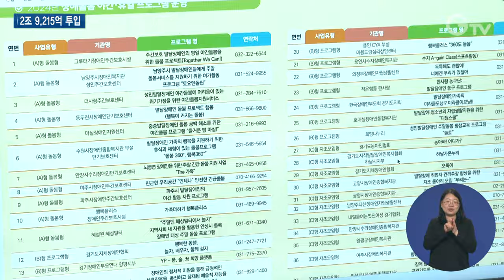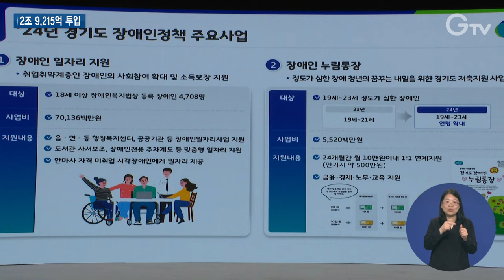‘장애인 우선’ 정책 더 커진다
경기도는 지난 3월부터 어디나 돌봄을 시작하며 장애인들을 위한 복지정책을 펴고 있는데요.

여기에 그치지 않고 향후 5년간 장애인들의 삶을 개선할 실질적 정책 계획을 발표했습니다.

[REP]
저녁 6시가 넘은 시간이지만 복지관 곳곳에선 다양한 프로그램이 한창 진행 중입니다.

탁구, 디지털 드로잉 등 장애인들을 위한 프로그램은 물론, 장애인 보호자들을 위한 수업도 있습니다.

하루종일 보호자 역할에 마음 달랠 틈 없던 가족들도 잠시나마 나를 위한 시간을 가져봅니다.

장애인들은 방과 후나 퇴근 후에 따로 학습을 이어가거나 여가를 즐길 공간이 마땅치 않습니다.

평일 6시가 되면 복지관은 문을 닫기 때문입니다.

어디나 돌봄으로 야간과 휴일까지 돌봄이 이어지니 가족들에게는 큰 도움이 됩니다.

[INT] 백종훈 사회복지사 / 용인시 수지장애인복지관
장애인 청소년들은 이용할 데가 많지 않습니다. 대부분 복지관에 오는데 복지관 운영시간도 정해져 있잖아요. 이런 걸 넘어서는 기회가 되어가지고...청소년들이 이용하는 시간에 보호자분들도 이용할 수 있는 프로그램이 생겼어요. 돌봄의 부담을 줄여보자...

이처럼 경기도는 지난 3월부터 장애인들을 위한 어디나 돌봄을 시행하고 있습니다.

어디나 돌봄은 돌봄이 필요한 곳 어디나 장애인과 그 가족을 위해 돌봄을 지원하는 겁니다.

야간과 휴일에도 공백이 없도록 지원하고 최중증 발달장애인에게 맞춤 돌봄 인력을 지원, 또 가족 부담을 줄이기 위해 가족수당도 지원합니다.

[INT] 허승범 국장 / 경기도 복지국
경기도는 지난 3월부터 19개 시군 42개 장애인 복지 시설 및 단체를 선정해 야간과 휴일에 돌봄이 필요한 장애인과 그 가족들에게 돌봄 프로그램을 제공하고 있습니다.
도민들의 다양한 돌봄 욕구에 신속하게 대응하고 최대한 많은 도민들이 참여하실 수 있도록 사업 확대를 위해서 적극 노력하겠습니다.

여기에 그치지 않고 경기도는 장애인의 날을 맞아 실질적인 정책 계획을 내놨습니다.

김동연 지사는 수어로 인사를 전하며 5개년 종합계획을 발표했습니다.

오늘은 장애인 차별 철폐의 날입니다. 오늘 발표하는 장애인 5개년 계획은 경기도 장애인 정책에 큰 지침과 방향이 될 것이기 때문에 의미가 있습니다.

6개 분야 20개 과제를 내놨습니다.

경제적 자립, 교육·체육·문화·관광을 마음껏 누릴 기회, 차별 타파, 사회 참여 증대, 돌봄 강화 등이 담겼습니다.

이에 따라 올해부터 2028년까지 실질적인 정책 추진을 목표로

장애인 일자리 지원, 수당 지급 등 총 65개 정책에 2조 9,215억 원을 투입할 예정입니다.